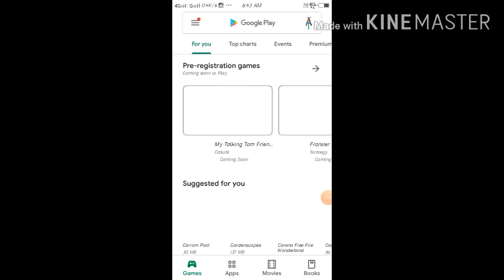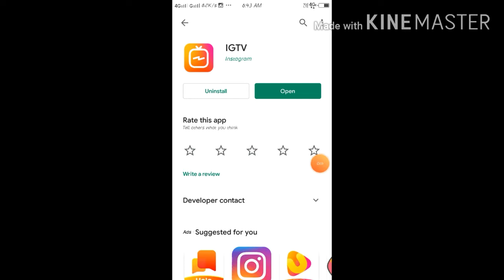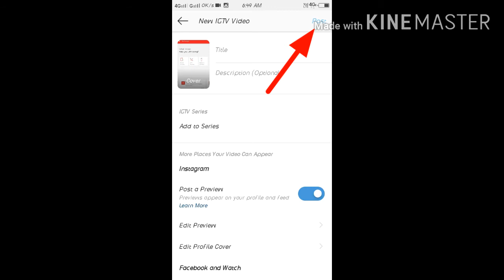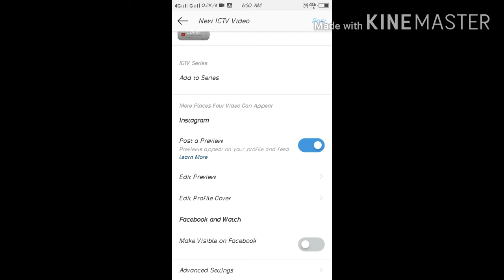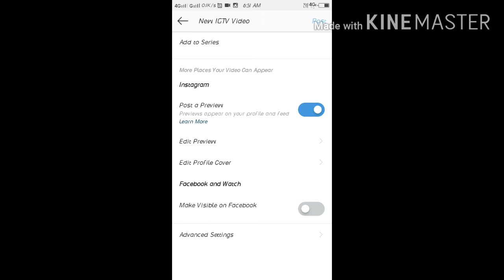How to connect IGTV on instagram|Instagram ko IGTV se kaise connect Kare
Tages,

How to connect IGTV on Instagram,
IGTV ko instagram se kaise connect Kare,
IGTV ko instagram se kaise connect Kare Hindi 2020,
How to connect IGTV on instagram 2020,
IGTV ko instagram se kaise jode Kare,
IGTV monetization 2020,
how to create IGTV channel in 2020,
how to make money on igtv,
How to create instagram igtv channel,
How to create IGTV on instagram 2020,
How to create IGTV channel in Hindi,
Instagram igtv se connect kayse karte hain,
IGTV 2020,
IGTV monetization 2020,